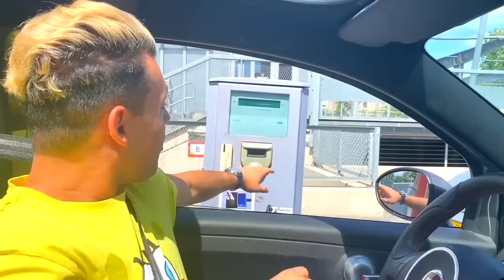Jason учи да игра фудбал!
Џејсон и његов брат и сестра играју фудбал!
Jason на српском